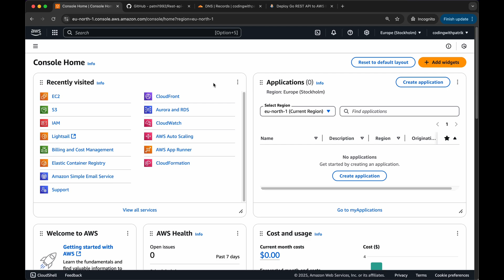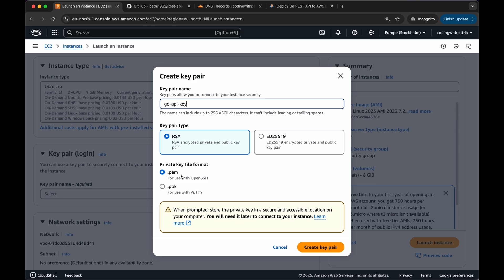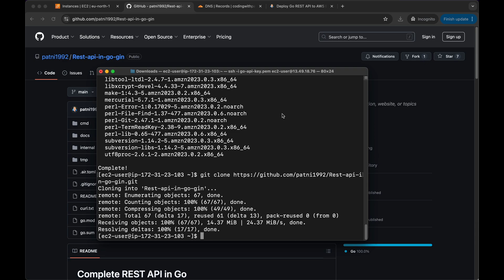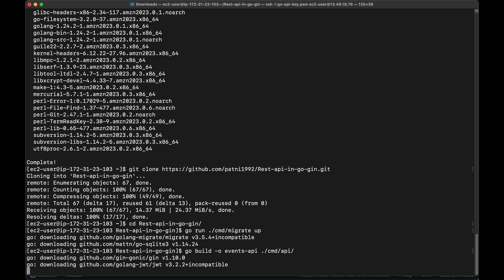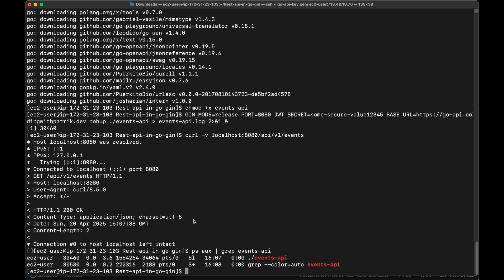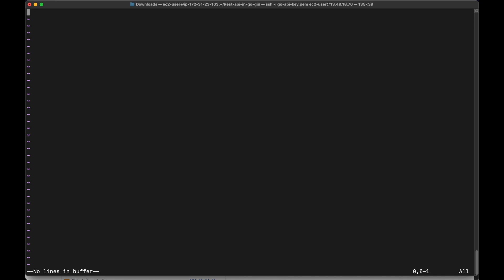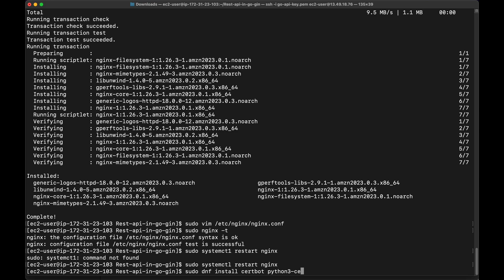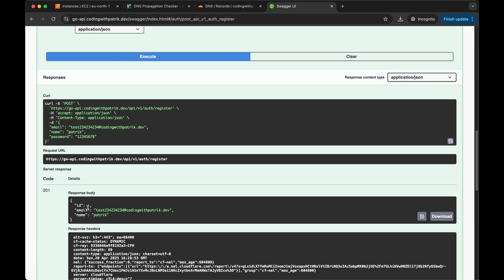Deploy a Go App to AWS (EC2) with Nginx, SSL & Custom Domain (Step-by-Step)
Deploy Go (Golang) app to AWS EC2 with Nginx, SSL, and a custom domain! This tutorial walks you through launching an EC2 instance on AWS, setting up your Go app, configuring Nginx as a reverse proxy, securing your connection to the server with SSL, and connecting a custom domain.

🛠️ Resources:
Complete REST API in Go – Build an Event App (GIn, JWT, SQL, Swagger):

⏱️ Timestamps:
0:00 - Introduction
0:31 - Configure EC2 instance
2:56 - Set Key Pair Permissions for pem file
3:31 - SSH into EC2 instance
4:23 - Install Go & Git
04:55 - Clone the Go app from Github
05:20 - Running sql migrations
05:50 - Building the Go app & creating an executable
06:23 - Running the Go app
08:10 - Testing the app with Curl
08:44 - How to stop app process
09:02 - Creating a subdomain
10:02 - Check if domain has been propagated
10:29 Install & configure Nginx
13:15 - Setup SSL
14:40 - Testing the Go app in the browser
15:38 - Final words